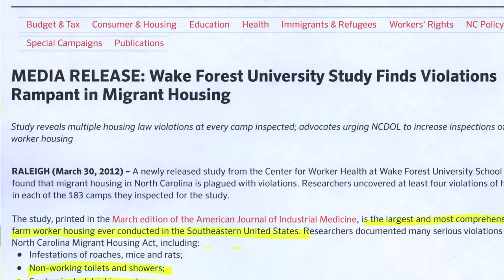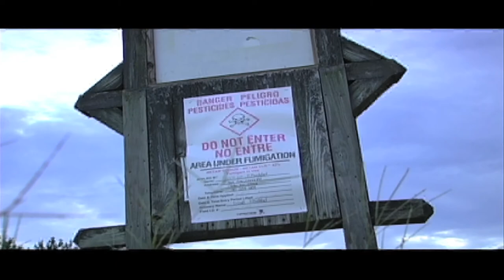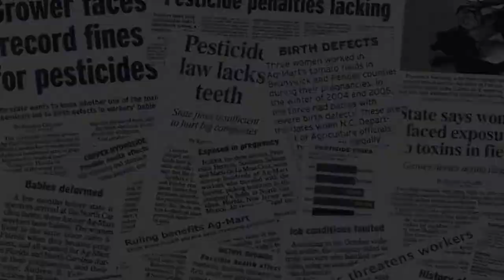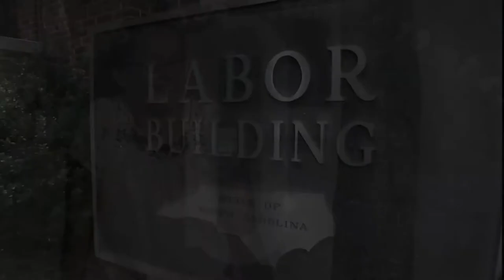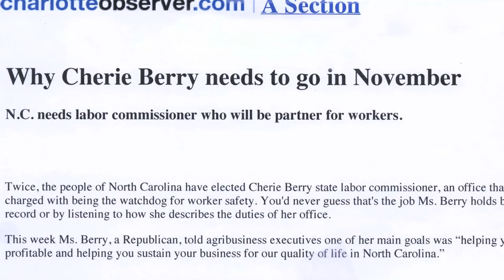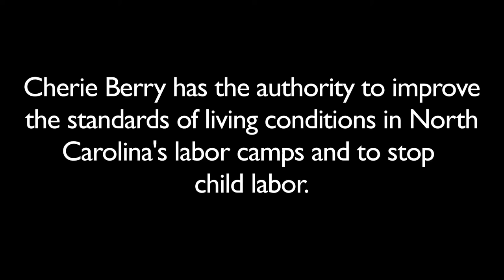Fields of Injustice: The Condition of the North Carolina Farmworker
A 2012 video production by Eli Orenstein and Ryan McAlonan to help Student Action with Farmworkers fight for justice in the fields.